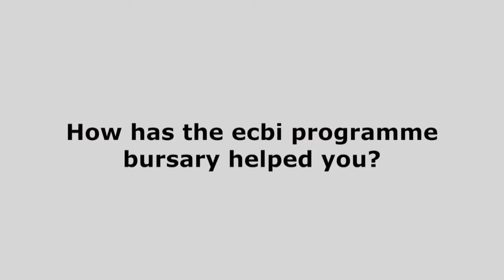Climate negotiator workshop: Xaysomphone Souvannavong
Before the 23rd Conference of the Parties (COP23) in Bonn, Germany, new climate negotiator Xaysomphone Souvannavong, of the Lao People's Democratic Republic, attended a training workshop.

The workshop participants included new negotiators and officials from more than 25 countries. They were briefed by leading climate negotiators and ambassadors, as well as legal advisors.

Souvannavong said: "The interesting part of this workshop, beside the political themes and content, was the tips for negotiation: how to read the language and how to negotiate using effective language. This was particularly helpful because I'm not a native English speaker and it's difficult to listen and talk in English."

The workshop was organised as part of the European Capacity Building Initiative (ecbi), a joint programme designed to develop skills and capacity among developing country negotiators and to foster trust between different negotiating groups. The ecbi training and support programme is managed by the International Institute for Environment and Development and Oxford Climate Policy.